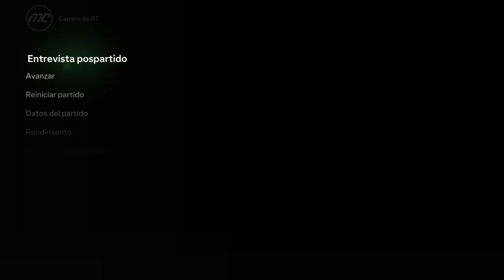🍺 GANAMOS EN LA IDA DE CHAMPIONS ANTE EL UNION BERLIN | Ep.8 | EA SPORTS FC 24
• ¡Fútbol! @UPDGF

❤️ Redes de el Team 🖤

Team War

Team Pombos